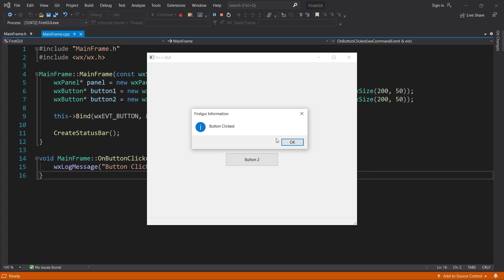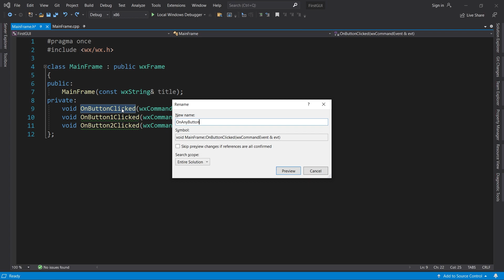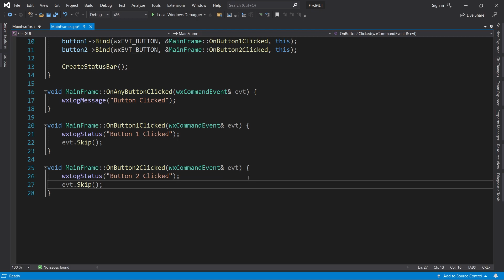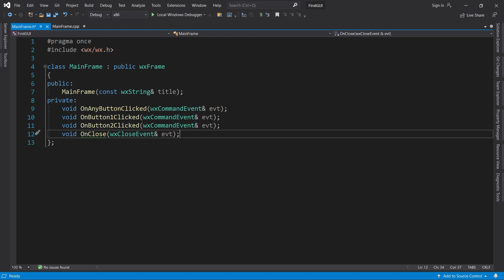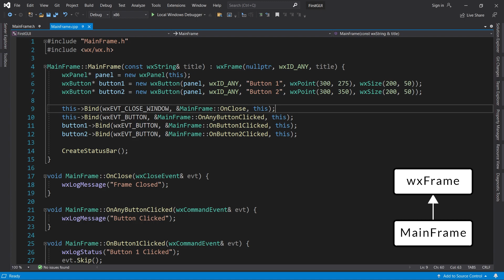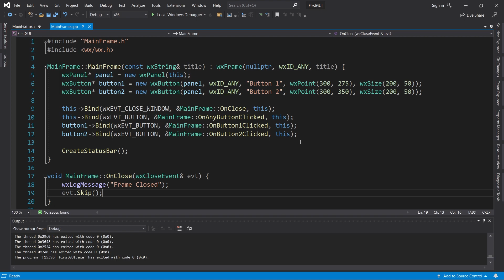C++ GUI Programming For Beginners | Episode 7 - Event Propagation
Learn how to program cross platform graphical user interfaces in C++ using wxWidgets.

This video will help you understand Event Propagation and the Skip method. Specifically we cover the following questions:

What is Event Propagation?
Which events propagate?
How to continue propagation with the Skip method?
How does Skip work with inheritance?

Chapters:
0:00 - Plan
0:19 - Event Propagation Example
05:12 - Event.Skip Method
9:02 - Next Topics!